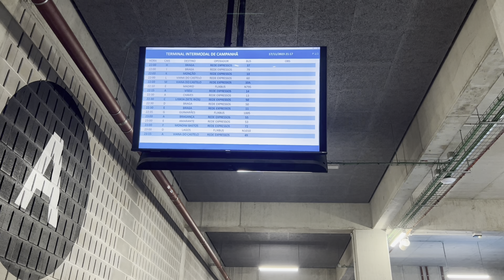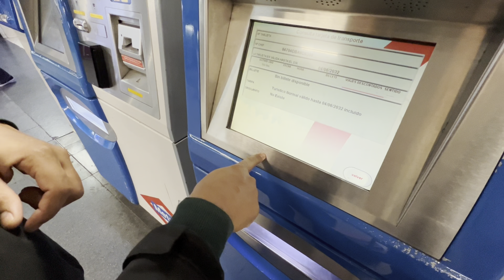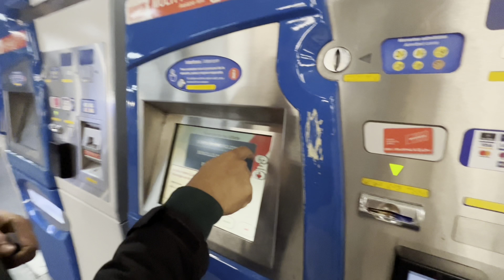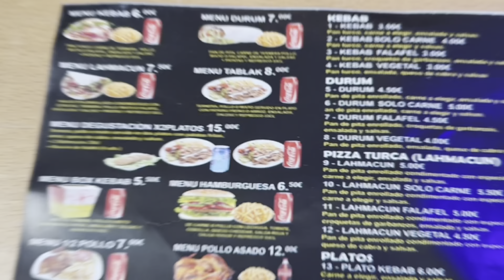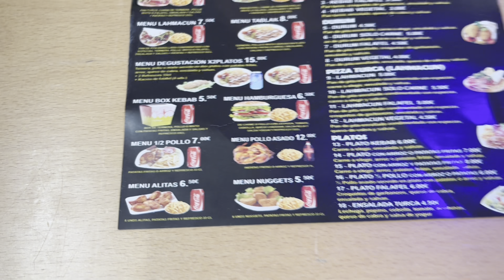Chegamos ESPANHA 😱🇪🇸 | Explorando Madrid a pé | Parte 1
Se quiser apoiar o canal essa é a nossa chave para doações 🫶🏻
Chave pix: Nosso E-mail

Somos baianos e mudamos para Portugal, a maior mudança de nossas vidas até hoje.
Vamos compartilhar nossas experiências com pessoas que desejam traçar o mesmo caminho que escolhemos para viver, nos acompanhe nessa nova jornada, temos muitos sonhos, assim como vocês.

✅ FAÇA SUA COTAÇÃO DAS PASSAGENS AÉREAS AQUI:

✅ Deseja enviar dinheiro pro Brasil mais barato?BAIXE O WISE PARA TER UMA CONTA INTERNACIONAL:

✅ Se interessou em fechar parceria conosco? Envia um email para

✅ Tem sugestões de vídeos? Deixa nos comentários que vamos atender!

✅ ATIVE AS NOTIFICAÇÕES PRA RECEBER NOSSO CONTEÚDO!

Obrigada por fazer parte desse sonho! Até o próximo vídeo!